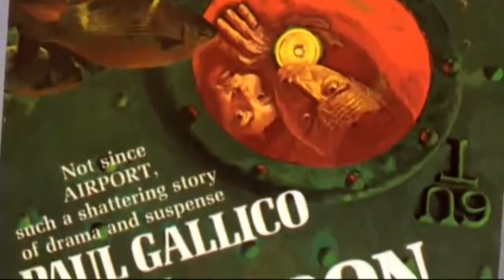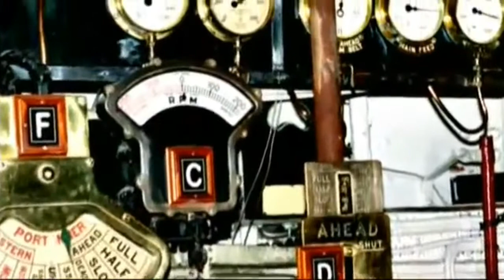Anubis Paranormal Research Organization (APRO) - The Paranormal Summit - Queen Mary vs. Poseidon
The Paranormal Summit is to be held on September 29th through October 1st, 2017.

This conference is a joint conference where East meets West having two locations interacting together to enlighten and educate participants in all things paranormal.

The West Coast venue will be taking place on board the Haunted Queen Mary in Long Beach, CA

Anubis Paranormal Research Organization (APRO) is a professional, knowledgeable all-volunteer organization that investigates haunted locations and paranormal phenomena in and around the Los Angeles, Denver, Colorado Springs, Austin, and parts of Southern Florida areas.

Our YouTube videos, are created to inform, educate, and sometimes add a little bit of humor to things that go bump in the night.